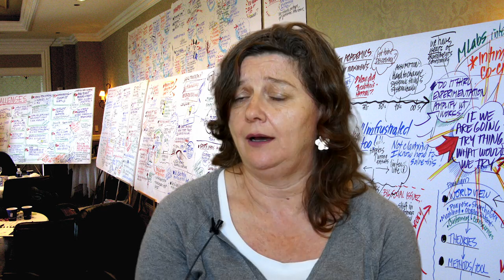El futuro Hoja de ruta de CCOO